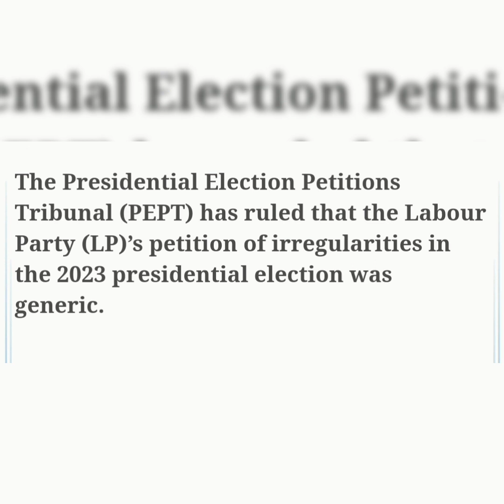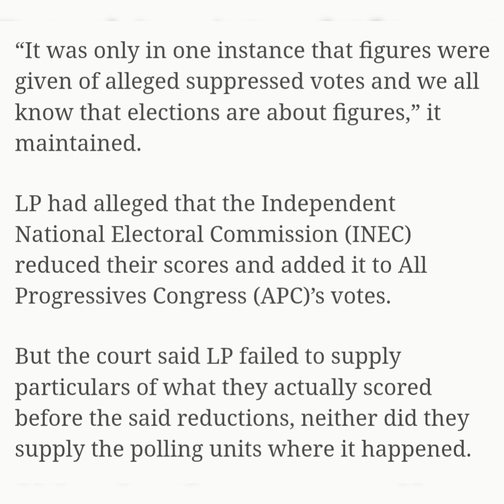Labour Party and Peter Obi petition on election irregularities dismissed for lack of merit -Tribunal